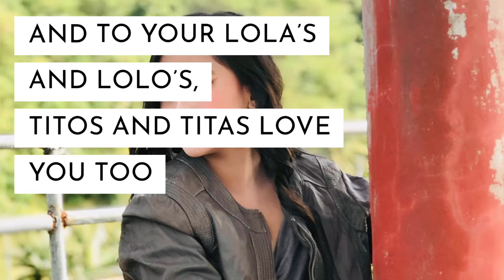10th birthday Tin(cristine jane)